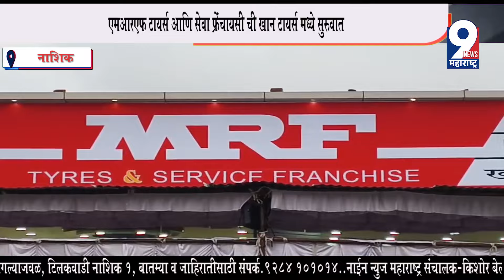9 News : एमआरएफ टायर्स आणि सेवा फ्रेंचायसी ची खान टायर्स मध्ये सुरुवात